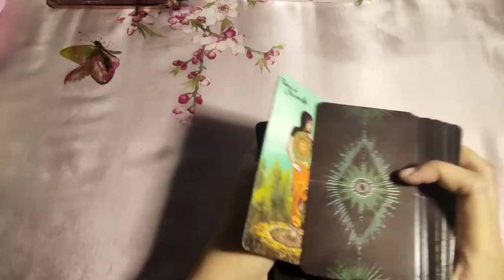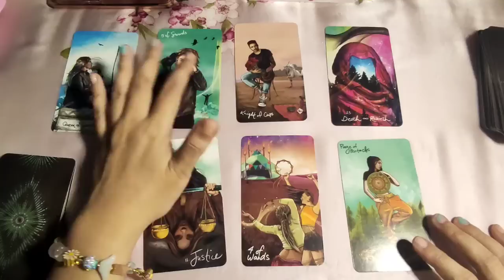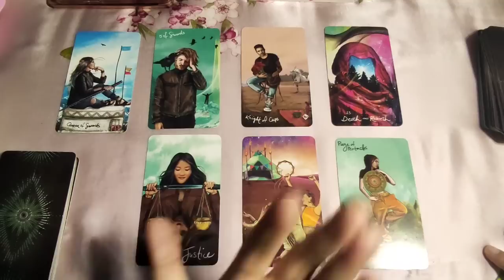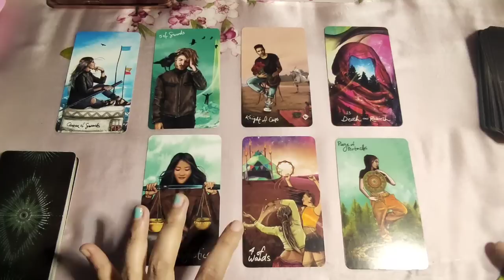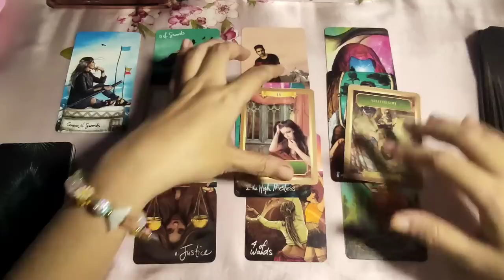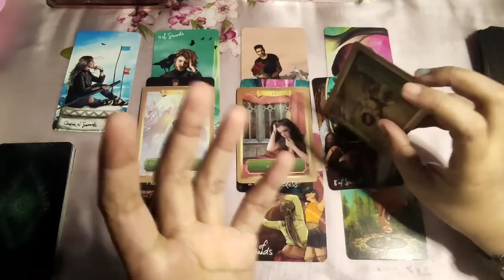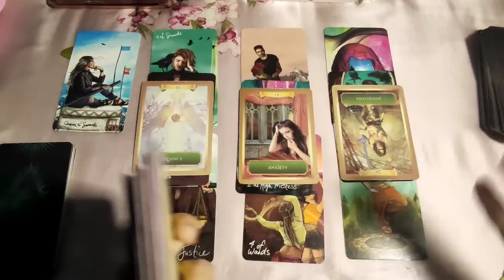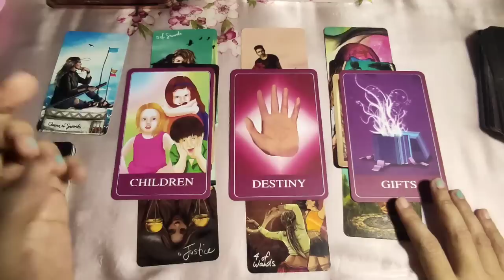[AIR] Sa Loob ng 60 Araw - Mga Big Changes - Tagalog Tarot Reading Aquarius Gemini Libra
Tagalog Tarot Reading / Horoscope / Kapalaran para sa Aquarius, Gemini at Libra!

In this video, aalamin natin ang strongest energies para sa mga Air Signs - Aquarius Gemini at Libra sa loob ng 60 araw. Eto ay isang timeless reading, ibig sabihin ay anytime, pwedeng mag-resonate (o hindi) ang reading. Ang mga readings ay maaaring magresonate sa inyong sun, moon, rising and venus signs.

pinoy horoscope
tagalog horoscope
kapalaran 2022
horoscope 2022
aquarius 2022
tagalog tarot reading 2022 aquarius
gemini 2022
tagalog tarot reading 2022 gemini
libra 2022
tagalog tarot reading 2022 libra